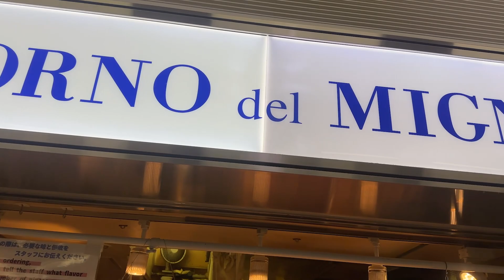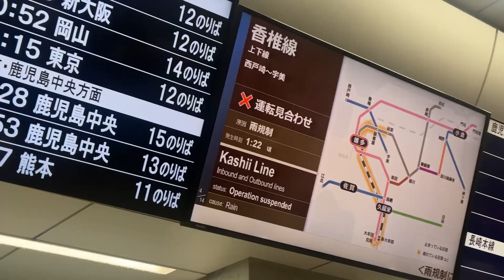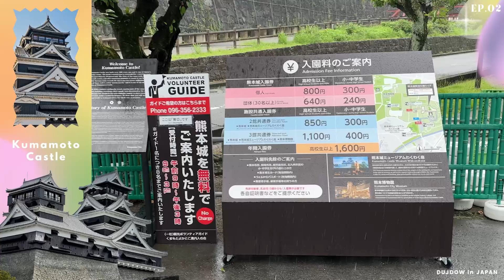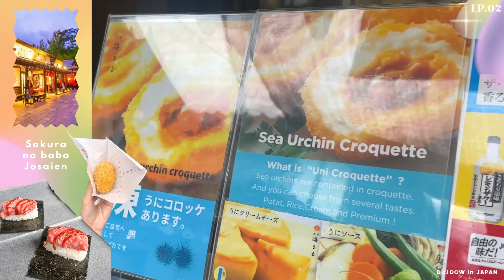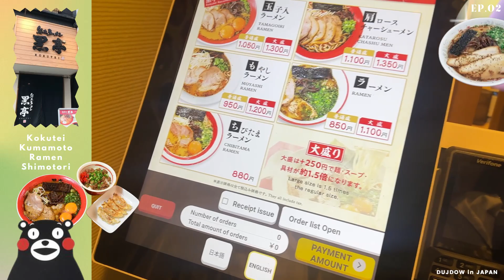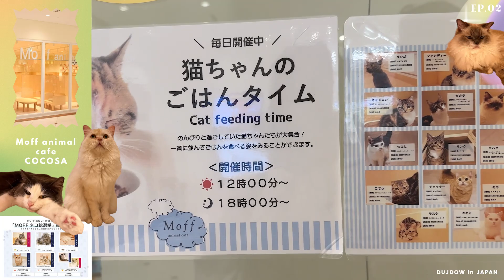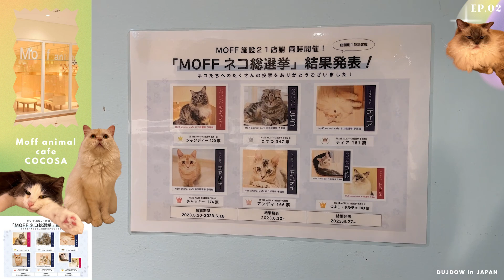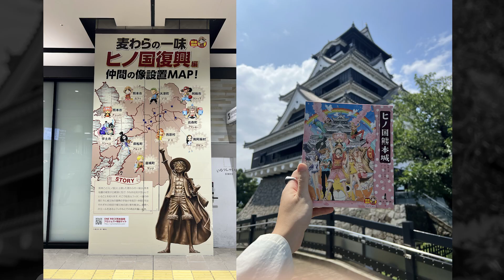Kumamoto Vlog - เที่ยวคุมาโมโต้วันฝนพรำ ลองกินซูชิเนื้อม้า พาเล่นคาเฟ่แมว l Dujdow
สถานที่ที่ไปนะค๊าาา

- ミニョン (il FORNO del MIGNON)
- Kumamoto Station อย่าลืมซื้อบัตร One Day Pass
- licht coffeecakes（リヒト）
- Kumamoto Castle
- Sakura no baba Josaien
- Shimotori Shopping Arcade
- Kokutei Kumamoto Ramen Shimotori
- COCOSA
- Moff animal cafe COCOSA熊本店

ใครมีสถานที่เที่ยวอื่นๆ ในคุมาโมโต้ที่น่าสนใจสามารถคอมเม้นท์มาบอกกันที่ใต้คลิปได้เลยน้าา

คลิปนี้ถ่ายด้วยไอโฟน14 โปรหมดทั้งคลิป

Line @dujdow.work หรือกดที่ลิ้งค์นี้ได้เลยนะคะ

 👇มา Say hi! ดุจกันได้ทุกช่องทาง